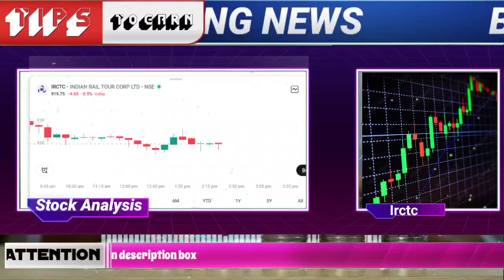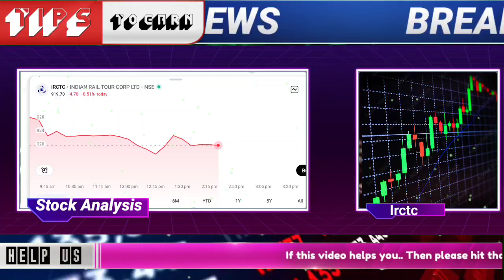🔴BIG BREAKING: irctc share latest news today irctc stock trading | irctc share target demat account